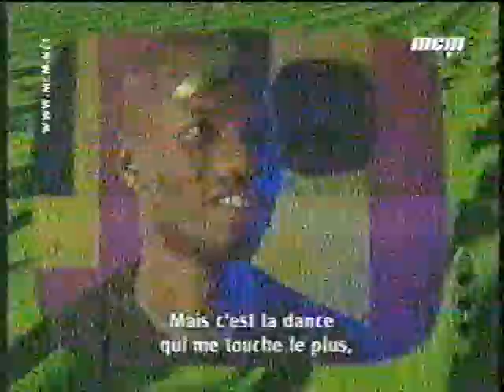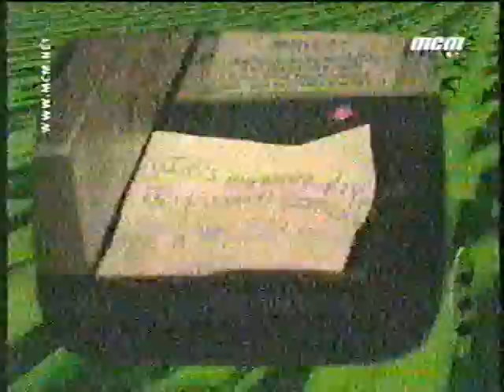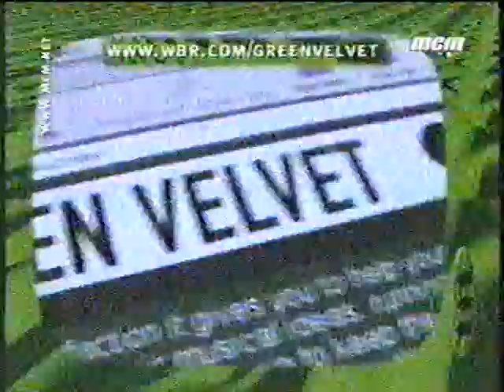Fusion by MCM Green Velvet at Fuse 2001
MCM Presents: Fusion. Interview with Green Velvet aka Cajmere, Chicago House/Techno Pioneer.  DJ live at Fuse, Brussels, Belgium. 2001.
If you want to see more videos of "FUSION at MCM Channel" give click on the following links: